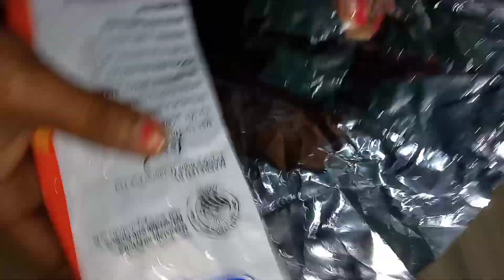इस idea 💡के द्वारा अब चिक्की बनाना होगा बहुत ही आसान ll chikki recipe ll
MINA KI RASOI"is based on cooking, who wants to learn cooking in easy way. In this channel we are learnt to all that how can we cook with easy and available materials.

DISCLEMBER:

Guys Actually It is my YouTube channel about cooking Improvements! So Just try one of my videos. It's all about skills that you should learn to improve your cooking performance. l